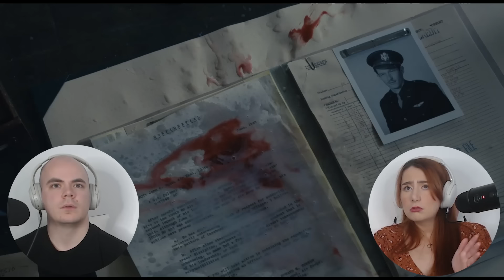Masters of the Air - Part One 1x1 (First Time Watching) REACTION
Danny and Niamh here! We are back with a brand new series to react to. We will be reacting to Masters of the Air. This video is our reaction to part one of this new series from the makers of Saving Private Ryan and Band of Brothers.

It did not disappoint - we were hooked from the word go, there was so much tension and excitement even during this first episode. We can't wait for more and we hope you enjoy our reactions through this series.

We appreciate all the amazing love and support that you've given the channel.

Intro: 0:00
Reaction: 4:25
Discussion: 30:05